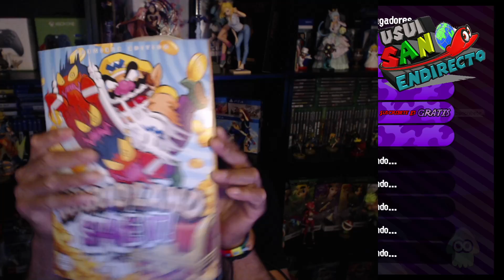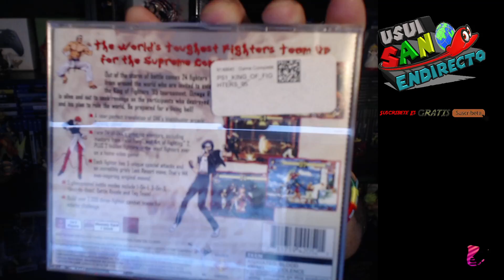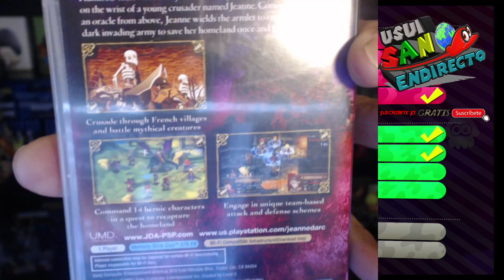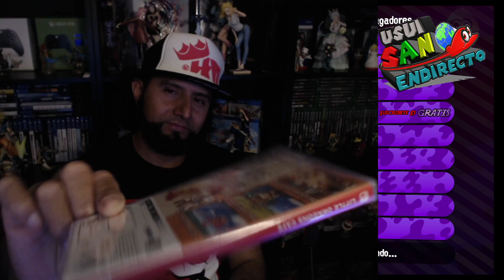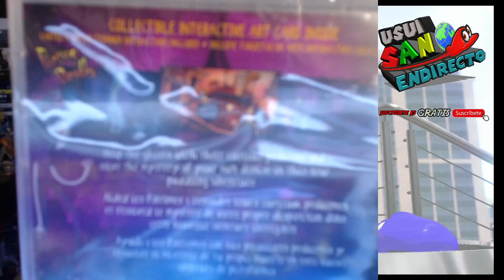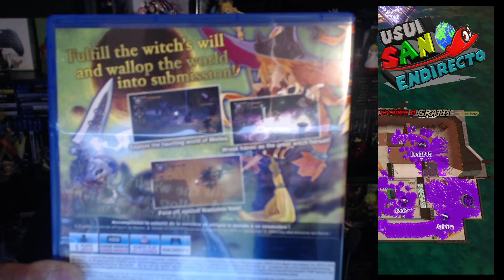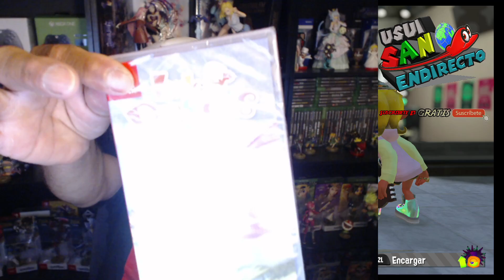Splatoon 2 Multiplayer con Suscriptores y Visitantes EN DIRECTO Parte # 100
Usui-San

Titulo: Splatoon 2 (Nintendo Swtich)

El momento ha llegado multiplayer con suscriptores y visitantes SPLATOON 2 para el sistema Nintendo Switch.  Hora de subir niveles y obtener nuevo GEAR o armamento para cada combate y del cual no puede faltar los especiales mas llamativos de esta seria.

Asi que amigos estan invitados, saquen su sistema Nintendo Switch y unanse al combate de tinta entre inkiling boys y girls de todo el  mundo y si es su primera ves participando en los directos del canal, abajo les dejo mi codigo de amigo de Nintendo switch para que me agreguen a su lista y yo pronto la aceptare para que se unan al multiplayer online.  GRACIAS POR PARTICIPAR Usui-San.

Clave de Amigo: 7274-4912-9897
Nintendo Switch System/Plataform

REGLAS DEL CHAT:
+  No se permite palabras ofensivas o faltar el respeto a los demas.
+  No se permite el uso de vocabulario inapropiado (MALAS PALABRAS) en Espanol, Ingles o cualquier otro idioma.
+  No se permite el uso de palabras en doble sentido.
+  No se permite SPAM de cualquier indole (CANALES, REPETIR PALABRAS, SIMBOLOS, CARACTERES ESPECIALES EXCESIVAMENTE, OTROS)  Nota:  Solo se permite hacer Spam de Canales cuando se pide permiso al Admin del Canal (La persona tiene que ser Suscriptor y Activo)

Bloqueos y Comentarios a borrar:
+  Primer Falta:  Si cometen cualquier falta de las anteriores, su comentario sera borrado y se les advertira por primera ves.
+  Segunda Falta:  Si persiste la persona en seguir cometiendo faltas, se le borrara el comentario, sera bloqueado temporalmente 300 segundos = 5 minutos.
+  Tercer Falta:  Sera Bloqueado del Canal definitivamente.
+  Faltas ocasionada por primera vez intencionadas para el canal, Admin, Moderadores, Suscriptores y Visitantes, que ocasionen descontrol seran borradas y la persona sera BLOQUEADA DEFITIVA MENTE = Haters (Niños Ratas).

DISCORD CHAT DE VOZ EN VIVO:
Para participar en DISCORD e Interactuar en vivo hablando con Usui-San, primos y suscriptores: